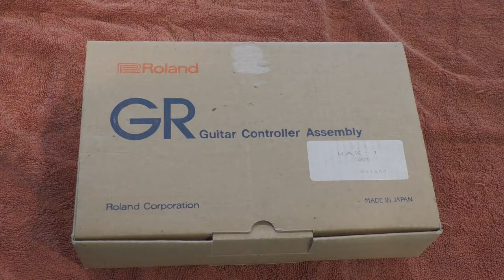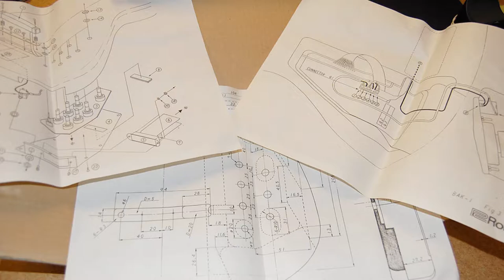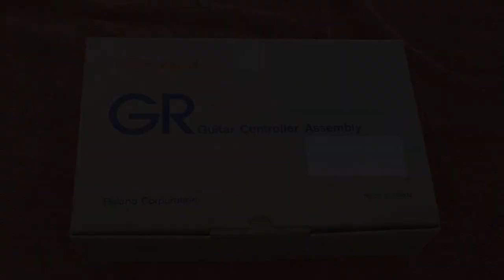Roland BAK-1 Bass Guitar Controller Assembly for Roland GR-77B Vintage Analog Bass Synth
This is a look at the Roland BAK-1 Bass Guitar Controller Assembly